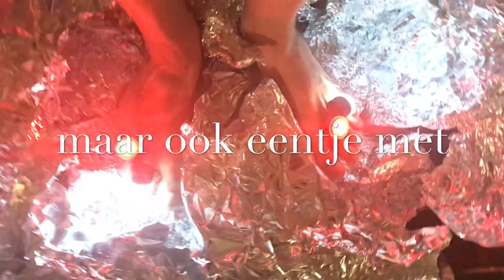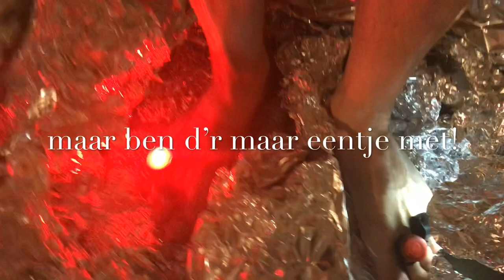3 NoNo zonder PorNo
Eigenlijk het omgekeerde van een ReMix maar om het da Ge Re Engineerd Mix te noemen... vinden okay maar noemen; JeWétogH